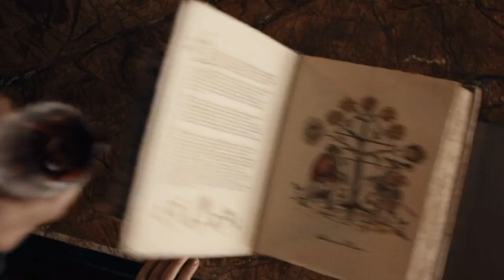Series Shorts: A Discovery of Witches Ep 3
A shallow dive into A Discovery of Witches written by Deborah Harkness and it's correlating TV show adaptation.